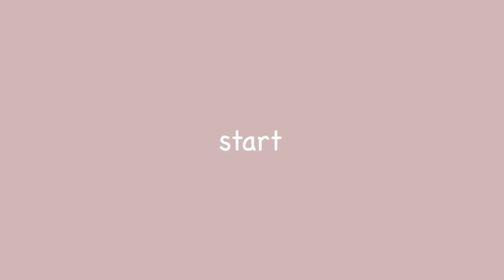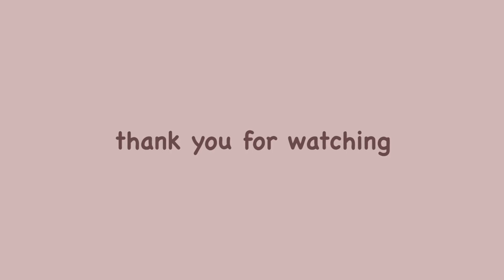14キロ!! 痩せた、しっかり食べて痩せる私の食事ルーティン🍙🔥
こんにちは☺️
かなやんです🐰❤︎

いつも動画を見てくれて有難うございます✨
皆さんからの応援メッセージ・コメントなど沢山頂けて
日々励みになっています🥺🔥

今回もダイエット中の食事内容・レシピについて
紹介した動画になります🍙🍴
レシピについての質問が多かったので
動画内にまとめて書いたのでそちらを見てください☺️❤︎

ダイエットに関する質問・感想・相談等ありましたら

有難うございましたっ♪( ´θ｀)ノ❤︎